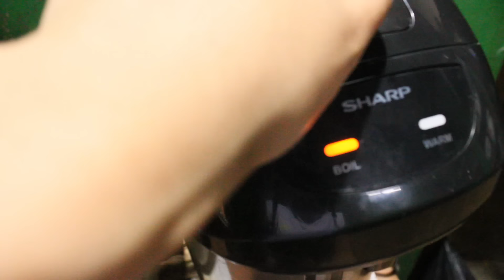My Dad Is Back From Tuensang| Look What He Brought For Us 😋